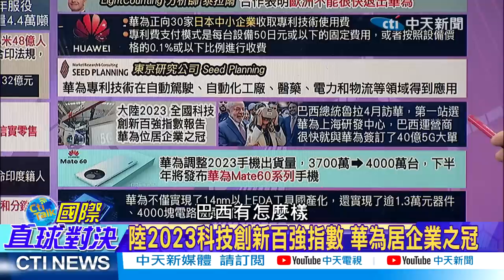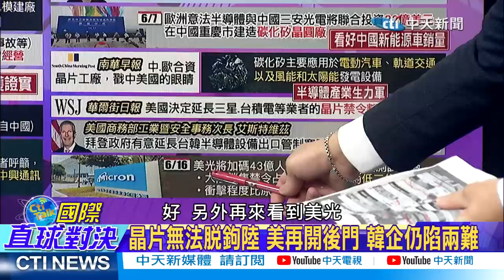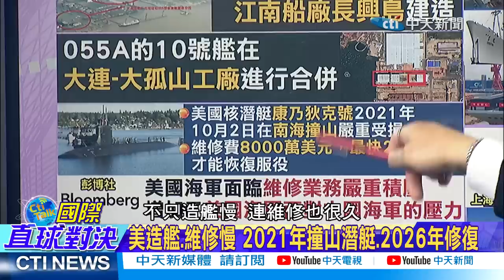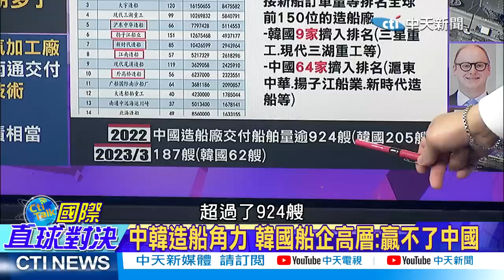造船三明珠!中國"大郵輪.LNG船.航母"達標｜中國新海警令生效!郭正亮揭這天拖菲破船【國際直球對決 下集】完整版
⭐️靠實力說話!「華為」加入歐洲頂級項目:研發「6G、AI」
⭐️華為擴大專利收入:向30家日本公司收取專利使用費
⭐️美光:大陸市場「半數營收」 受陸禁令衝擊 影響「高於預估」
⭐️再添重器!大陸首艘 智能「海上油氣加工廠」
⭐️LNG.航母後! 陸國產首製「大型郵輪」下水
⭐️新造船訂單現狀:韓國船企高層坦言「贏不了中國」
⭐️福建艦「雷達」關鍵技術 全面領先美國「福特級航母」
⭐️雷根號航母赴南海 替菲律賓破船 布林肯壯膽?
⭐️美拉日本 主導「大規模環球演習-2023」
⭐️東風「航母殺手」!威懾美國雷根號.尼米茲航母
⭐️中國新海警令「6/15生效」! 仁愛礁「破船」攻防才開始

0618 國際直球對決 上
0618 國際直球對決 中
0618 國際直球對決 下